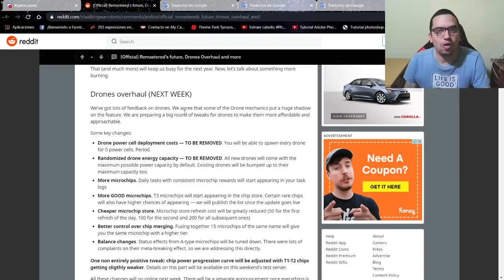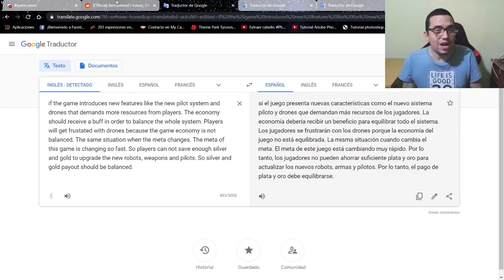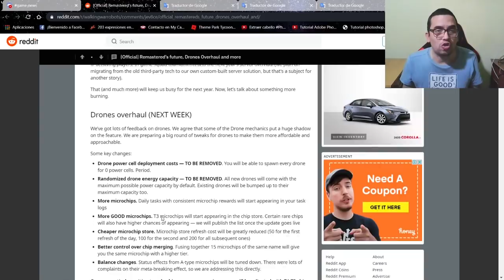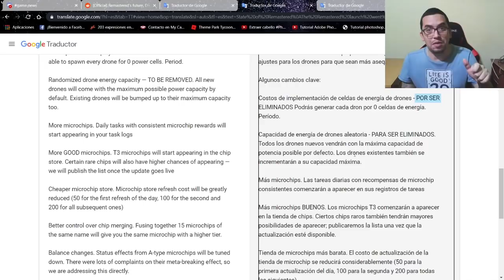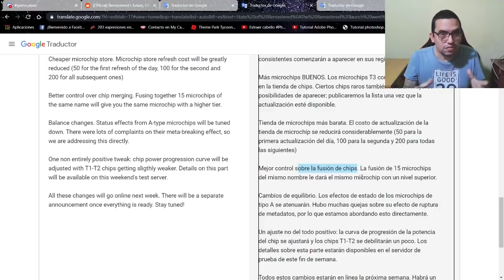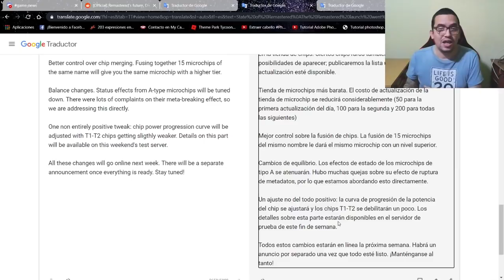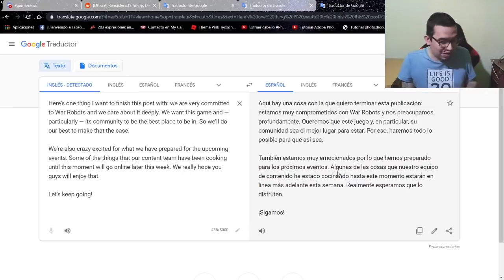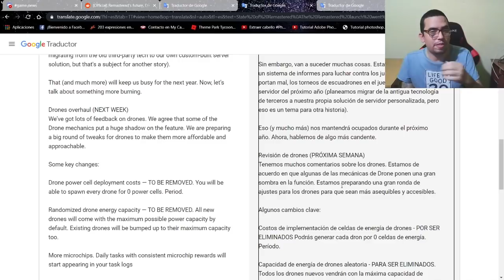😱* IMPRESIONANTE * MEGA CAMBIOS: ¿AHORA SI VAS A USAR A LOS DRONES? - WAR ROBOTS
LA NOTICIA EN ESPAÑOL:

Estado del remasterizado

El lanzamiento de Remastered no fue tan fantástico como esperábamos inicialmente: tuvimos que dejar de lado muchas cosas para evitar exagerar la construcción del juego (2GB todavía es demasiado para un juego móvil, y deberíamos haberlo tenido en cuenta antes de hacer promesas) . Pero la buena noticia es que casi hemos lidiado con la parte más difícil de la transición al motor remasterizado. Después de los lanzamientos de Steam y Amazon (ambos deberían estar listos en unas pocas semanas), podremos enfocarnos en mejoras graduales en lugar de renovaciones duras cuando se trata del motor del juego.

Las soluciones de fallas de Samsung y Xiaomi ya están en proceso con la mayor prioridad posible. Ya hemos resuelto parte de los casos (detalles aquí) y pronto habrá más.

Hacer Remastered es definitivamente un compromiso a largo plazo para nosotros. Los ajustes preestablecidos de gráficos "Alto" y "Ultra" no se cancelan. Los hemos sacrificado voluntariamente para hacer una versión más pequeña para publicarla en App Store y Play Market, pero esa es una medida temporal. Los activos de alta resolución llegarán a War Robots a principios del próximo año como una descarga separada para aquellos que deseen aprovechar al máximo los poderes gráficos de su dispositivo. Espere los detalles en los próximos meses.

Funciones planificadas

Hay una lista de sugerencias de jugadores compiladas por / u / JFSoul disponibles en este subreddit, y es realmente buena. Estamos increíblemente agradecidos por esta iniciativa y nos referiremos a esa lista de vez en cuando. Vale la pena señalar que hay algunas cosas que seguramente nunca sucederán, por lo que la sección llamada “ideas descartadas” definitivamente va a ser nuestro buen amigo.

Sin embargo, van a suceder muchas cosas. Estamos trabajando en un sistema de informes para luchar contra los jugadores que se portan mal, los torneos de escuadrones en el juego y la revisión del servidor del próximo año (planeamos migrar de la antigua tecnología de terceros a nuestra propia solución de servidor personalizada, pero eso es un tema para otra historia).

Eso (y mucho más) nos mantendrá ocupados durante el próximo año. Ahora, hablemos de algo más candente.

Revisión de drones (PRÓXIMA SEMANA)

Tenemos muchos comentarios sobre los drones. Estamos de acuerdo en que algunas de las mecánicas de Drone ponen una gran sombra en la función. Estamos preparando una gran ronda de ajustes para los drones para que sean más asequibles y accesibles.

Algunos cambios clave:

Costos de implementación de celdas de energía de drones - POR SER ELIMINADOS Podrás generar cada dron por 0 celdas de energía. Período.

Capacidad de energía de drones aleatoria - PARA SER ELIMINADOS. Todos los drones nuevos vendrán con la máxima capacidad de potencia posible por defecto. Los drones existentes también se incrementarán a su capacidad máxima.

Más microchips. Las tareas diarias con recompensas de microchip consistentes comenzarán a aparecer en sus registros de tareas

Más microchips BUENOS. Los microchips T3 comenzarán a aparecer en la tienda de chips. Ciertos chips raros también tendrán mayores posibilidades de aparecer; publicaremos la lista una vez que la actualización esté disponible.

Tienda de microchips más barata. El costo de actualización de la tienda de microchip se reducirá considerablemente (50 para la primera actualización del día, 100 para la segunda y 200 para todas las siguientes)

Mejor control sobre la fusión de chips. La fusión de 15 microchips del mismo nombre le dará el mismo microchip con un nivel superior.

Cambios de equilibrio. Los efectos de estado de los microchips de tipo A se atenuarán. Hubo muchas quejas sobre su efecto de ruptura de metadatos, por lo que estamos abordando esto directamente.

Un ajuste no del todo positivo: la curva de progresión de la potencia del chip se ajustará y los chips T1-T2 se debilitarán un poco. Los detalles sobre esta parte estarán disponibles en el servidor de prueba de este fin de semana.

Todos estos cambios estarán en línea la próxima semana. Habrá un anuncio por separado una vez que todo esté listo. ¡Manténganse al tanto!